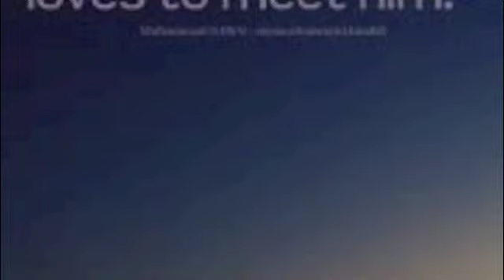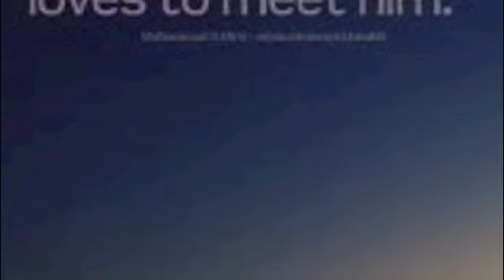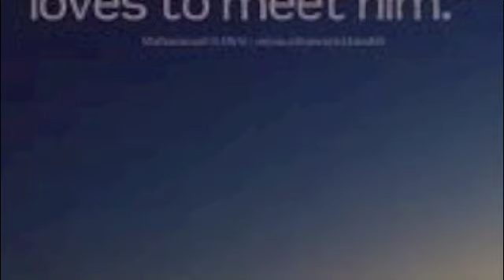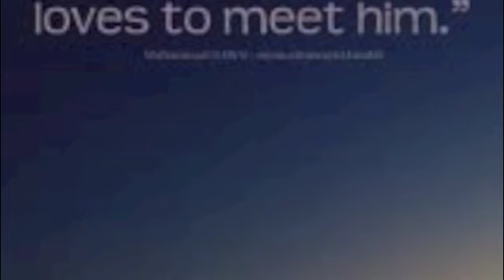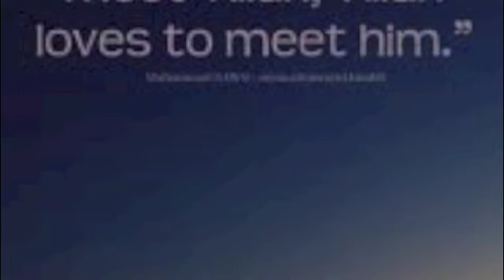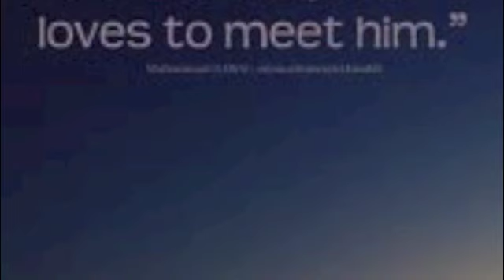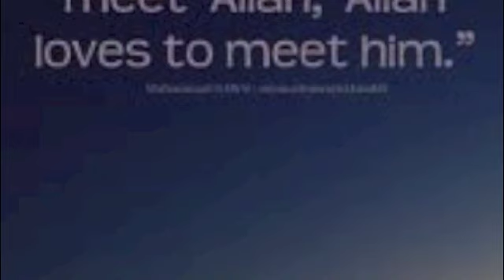Loving to meet Allah by Karim AbuZaid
Friday Khutbah by Imam Karim AbuZaid - Masjid Abu Bakr Denver Colorado 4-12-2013